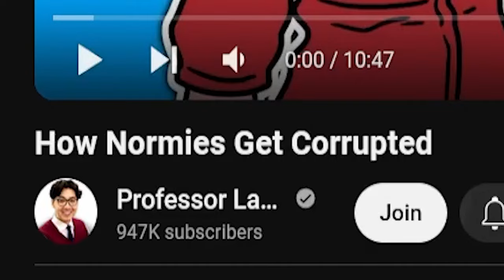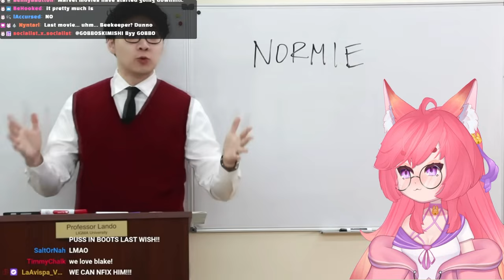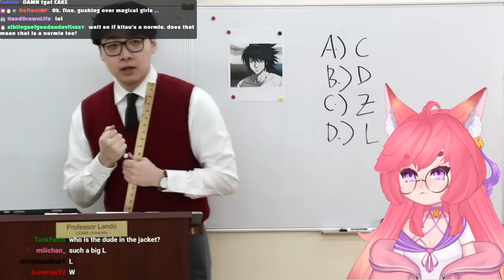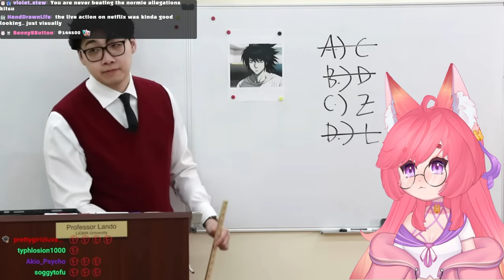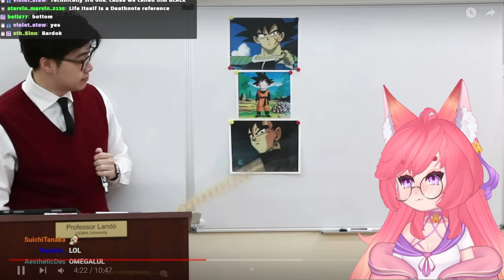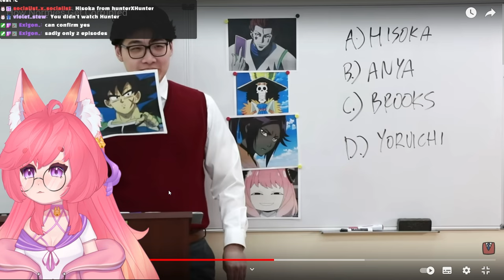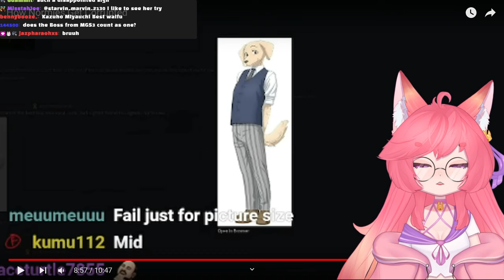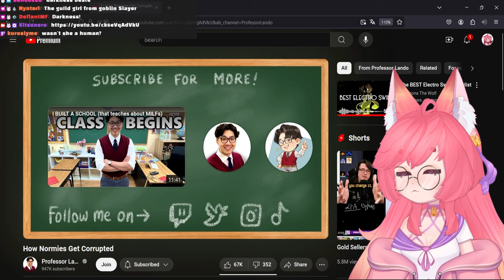I might be a Normie.. | Professor Lando React